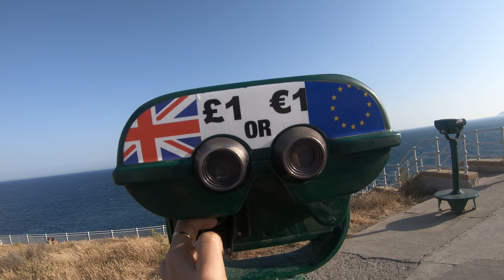Europa Point in Gibraltar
This is Europa Point in Gibraltar! It's close to the lighthouse and is the last most southern point in Europe before Africa. I show you around here and talk about it. Enjoy!